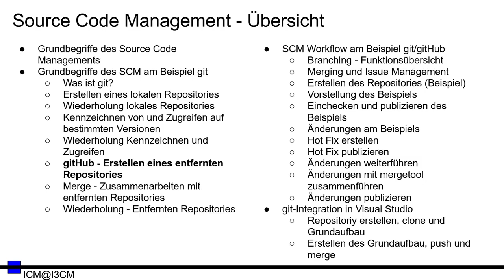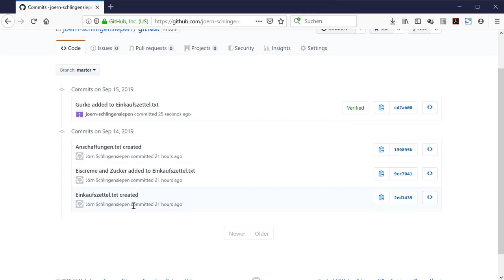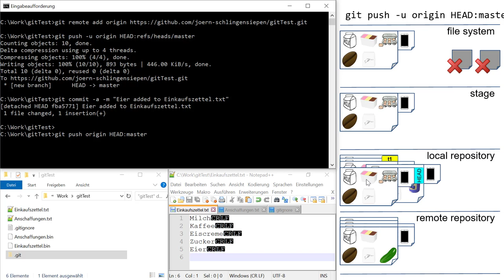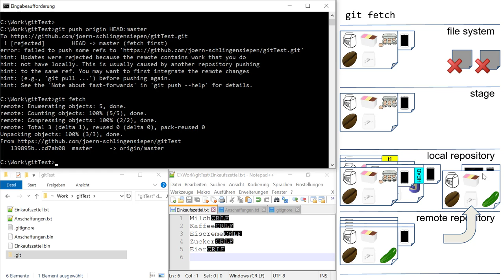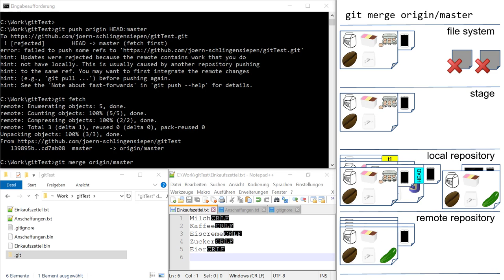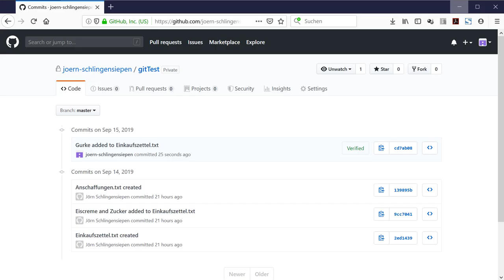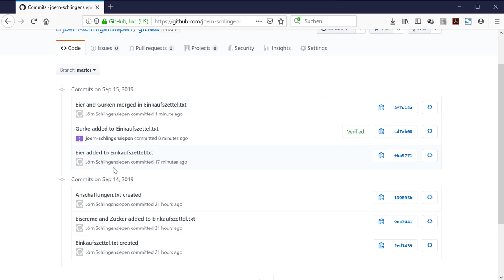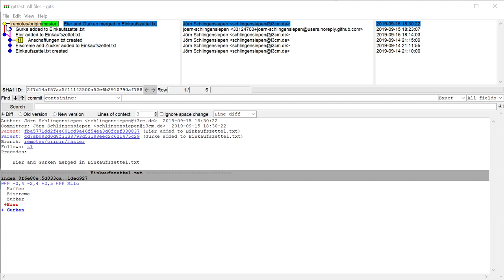[SCM 08] git - Merge - Zusammenarbeiten mit entfernten Repositories